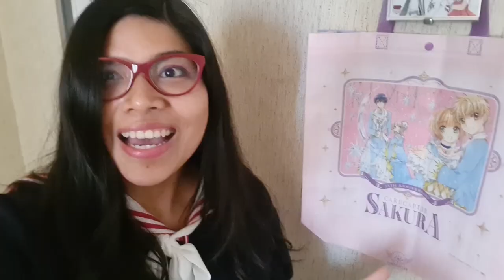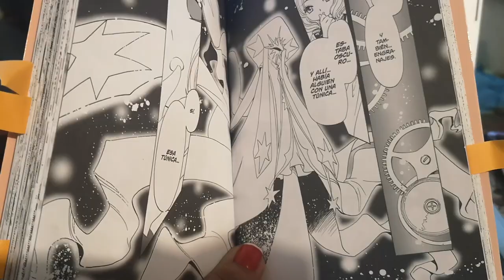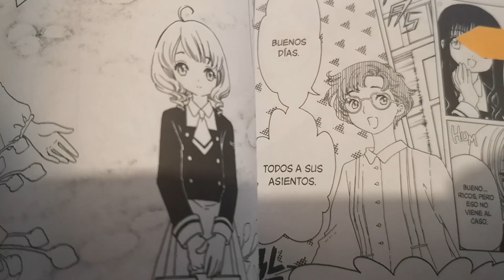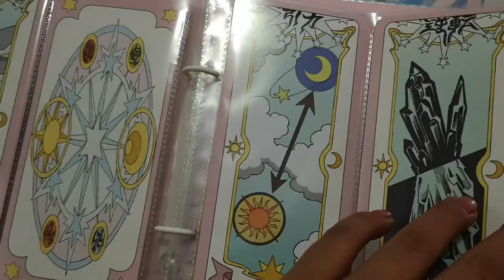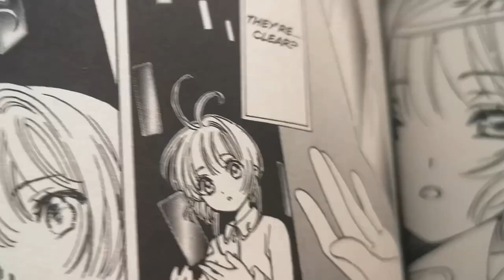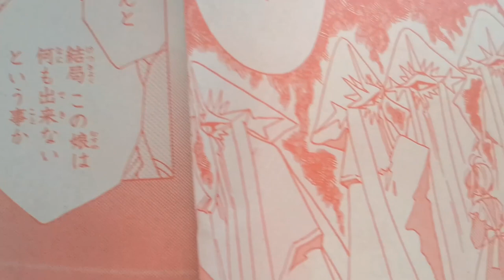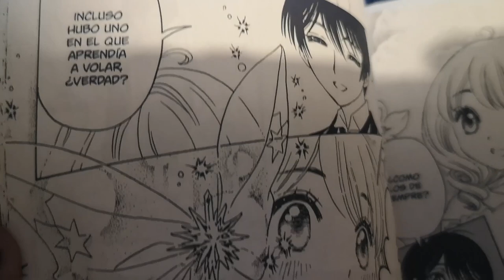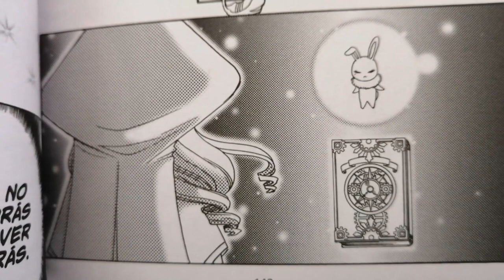¿SAKURA ENTREGARÁ LAS CLEAR CARD A AKIHO?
¡Nuevo video de teorías! ¿Akiho se quedará con las clear card y tendrá magia? Revisa este nuevo video de Otaku Press.